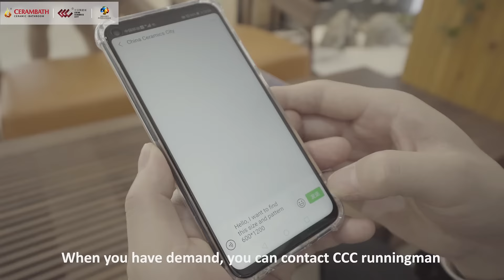2020 China Ceramics City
The latest update of China Ceramics City!
Founded in 2002, CCC gathers over 200 famous brands, which are all directly operated by manufacturers, covering ceramic tiles, sanitary ware, mosaics, taps & fittings, shower rooms, bathroom & kitchen cabinets and other customized home products.